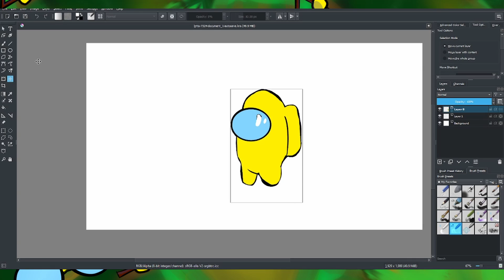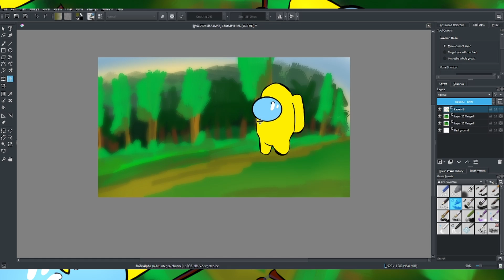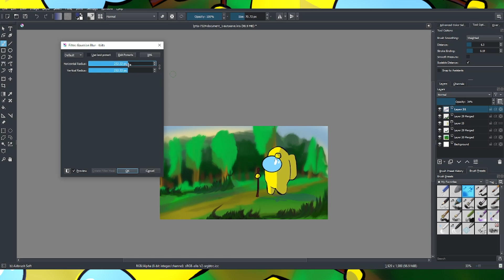Walk In The Woods Among Us Digital Background Painting With Krita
A Short Series Exploring What Happens After You've Been Kicked (Voted) off The Skeld (Ship)

Drawing & Painting Fantasy Creatures & Landscapes In My Style | Time Lapse Speed Art | Dark Fantasy

My Style, Freehand, No Reference, Doodle Sketch, No Pencil. Time lapses | Speed Drawing And Painting In My Style Of Dark Fantasy Creatures And Landscapes  | Music To Enchant |